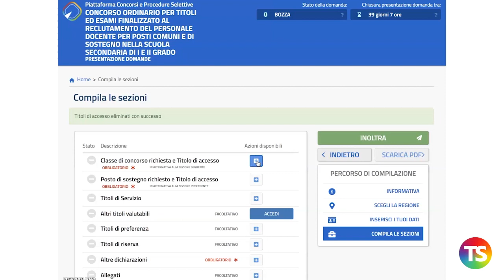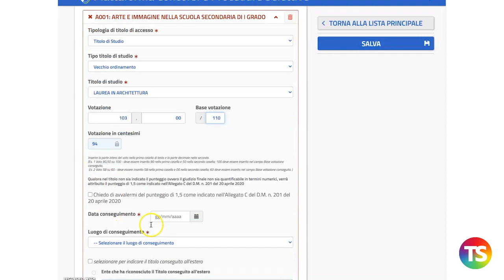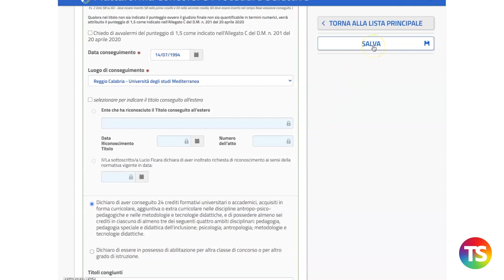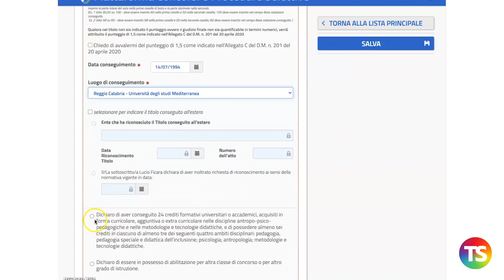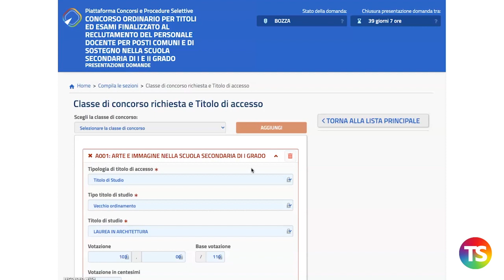Concorso ordinario compilazione domanda: come inserire le classi di concorso